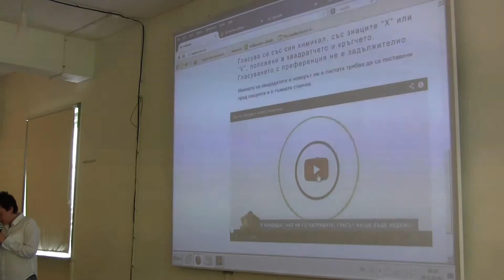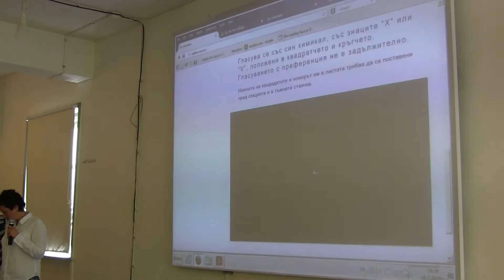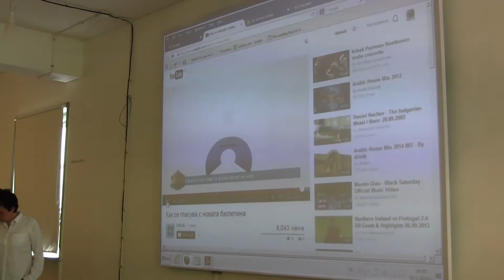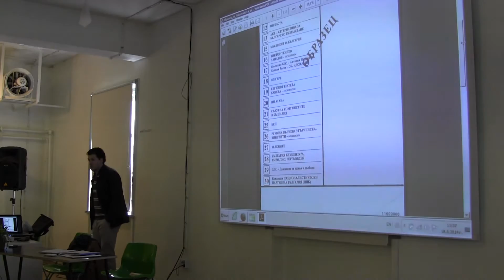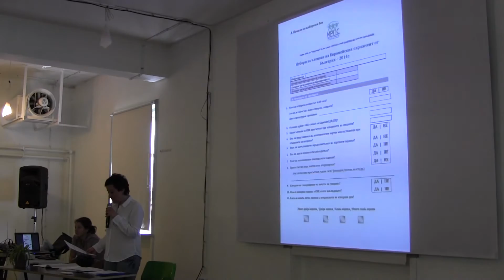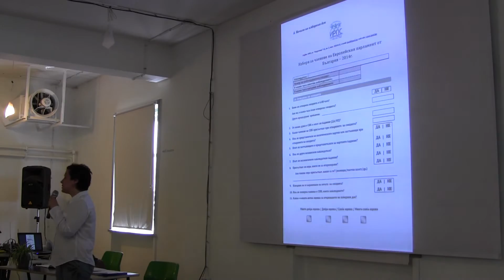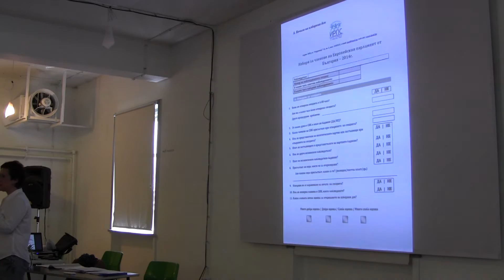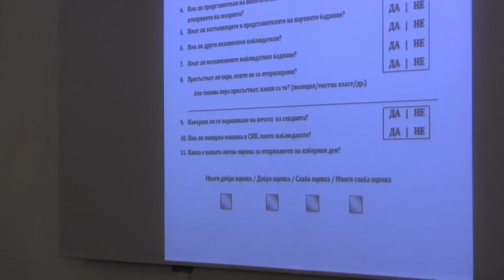ИРПС - Обучение за независими наблюдатели на изборния процес (част 1. 18 май 2014)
На 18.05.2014 г. екипът на Институт за развитие на публичната среда проведе обучение за независими наблюдатели на изборния процес в България.

Основен лектор - Антоанета Цонева.